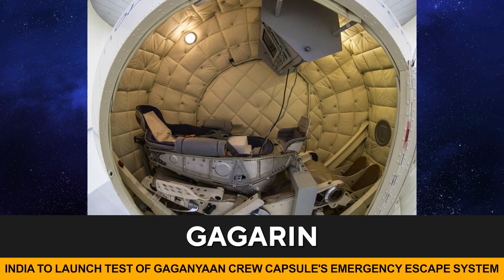ISRO Gaganyaan Latest Updates emergency escape system test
India is gearing up for its human spaceflight program, and they're making some exciting progress.After successfully conducting robotic missions to study the sun and the moon, they're now gearing up for a crewed mission called Gaganyaan. The plan is to send three astronauts into low Earth orbit before the end of 2024.

India is all set to launch a high-altitude abort test for the crew escape system in early October, or at the latest, in November. This test is super important because it ensures that if there's an emergency during launch, the crew can safely escape.

In addition to the emergency escape system, they'll also be testing drogue parachutes, which are designed to stabilize and slow down the spacecraft during reentry into Earth's atmosphere. This test mission will take off from India's spaceport Sriharikota . After that, they have a couple of uncrewed flights planned in 2024 to test other important technologies.

Once all these tests are successfully completed, they'll decide on the schedule for the first crewed mission. In this mission, three astronauts will be sent to low Earth orbit for three days at an altitude of about 400kms.

The journey towards this human spaceflight program started back in 2018 when they conducted the first pad abort test to ensure the crew module's safety in case of an emergency. Recently, they also received human safety certification for their Launch Vehicle Mark-3 or LVM3 rocket, which they'll be using for the crewed flight.

To prepare astronauts for this mission, four Indian astronauts underwent training at Russia's Gagarin Cosmonaut Training Center from February 2020 to March 2021. And this year, they've been actively testing and perfecting their technology and hardware, including some cool experiments with mock crew modules and parachutes.

It's all very exciting, and it looks like India is on track to send their astronauts to space before the end of 2024. Can't wait to see astronauts from India venturing into space!

BL Network